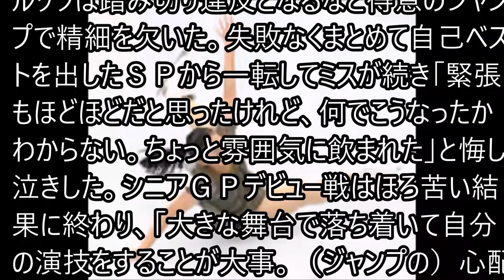GPデビュー坂本 5位に悔し涙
【修羅の刻】伝説達成！？僕はこれが見たかった！！【 いそまるの成り上がり回胴録#230】[パチスロ][スロット]

シェルターレグルスが必ず当たる方法教えます【ランダムブースターVol.8】ベイブレードバーストゴッド（けぃの大冒険！）

【高額】コンビニの商品を全部一品ずつ買ったらとんでもないことになった